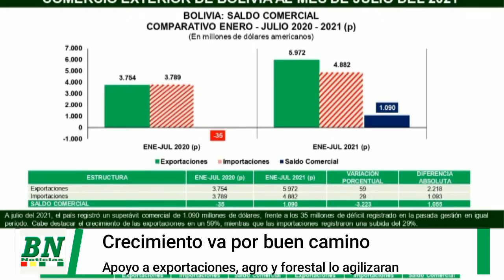Crecimiento va por buen camino pero el IBCE cree que se debe dar mayor apoyo a las exportaciones, al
Crecimiento va por buen camino pero el IBCE cree que se debe dar mayor apoyo a las exportaciones, al agro y el sector forestal que son de rápido desarrollo